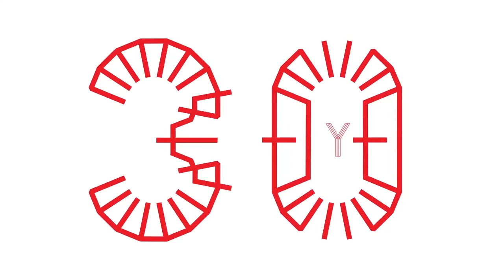NovaBaseTournament 30Y Grupo A 2ªjornada CHUTA CHUCHUTA vs FREE SONS OF ISRAEL 2-1